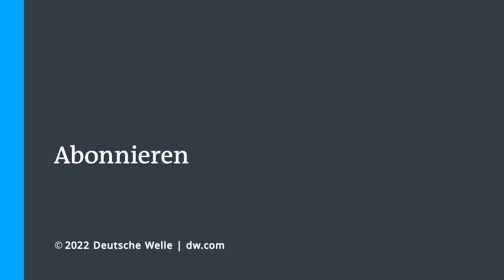Impfstoffpatente, Afghanistan und feministische Außenpolitik: Interview mit Svenja Schulze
Svenja Schulze, Deutschlands neue Ministerin für wirtschaftliche Zusammenarbeit und Entwicklung über die entwicklungspolitische Lage in der Ukraine, dem Nahen Osten und Afghanistan, dem Standpunkt Deutschlands zur Freigabe der Impfstoff-Patente sowie ihrer Definition von 'feministischer Außenpolitik'.